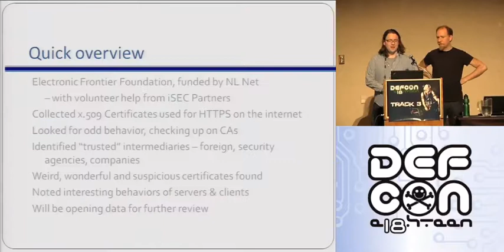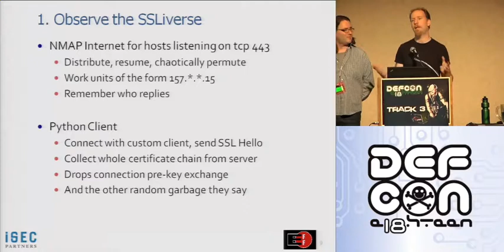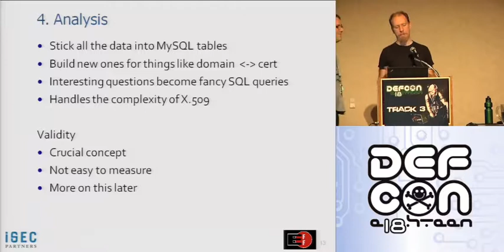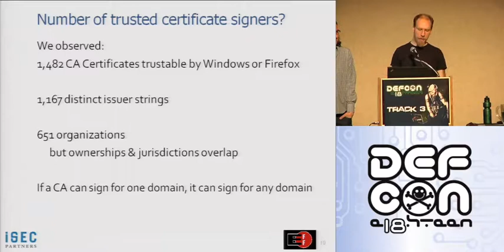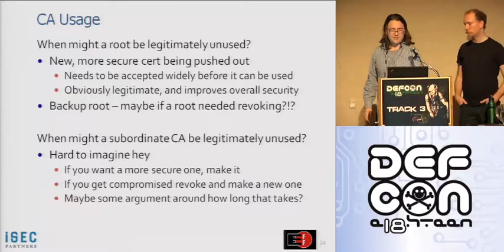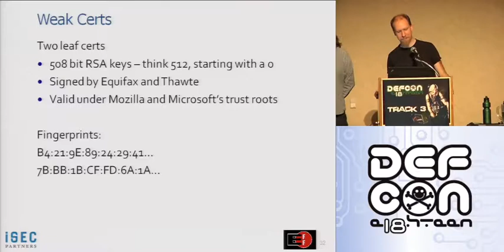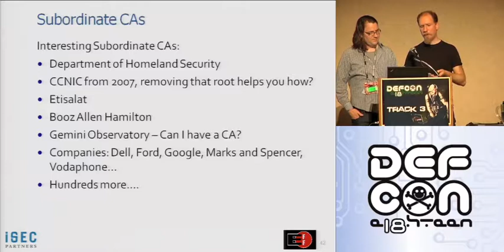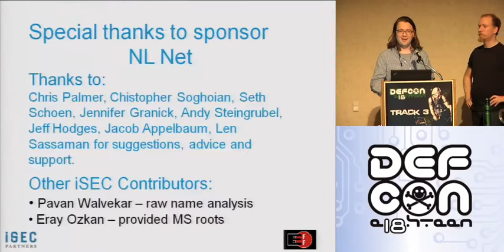DEF CON 18 - Peter Eckersley & Jesse Burns - An Observatory for the SSLiverse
Peter Eckersley & Jesse Burns - An Observatory for the SSLiverse
This talk reports a comprehensive study of the set of certificates currently in use on public HTTPS servers. We investigate who signed the certs, what properties they have, and whether there is any evidence of malicious certificates signed, directly or indirectly, by trusted CAs.

Peter Eckersley is a Senior Staff Technologist at the Electronic Frontier Foundation. His research interests include digital copyright and alternatives to digital copyright, network neutrality and network testing, censorship circumvention and privacy enhancing technologies.

Jesse Burns is a founding partner at iSEC Partner where he performs penetration tests and manages research. Prior to founding iSEC Partners in 2004, Jesse worked in a variety of software security roles, including as a managing security architect for @Stake, and as a developer of security and directory management tools on Windows and Unix systems. He has previously spoken on topics like Android Security, fuzzing Windows IPC mechanisms, Windows Vista security, and the weaknesses of NTLM.